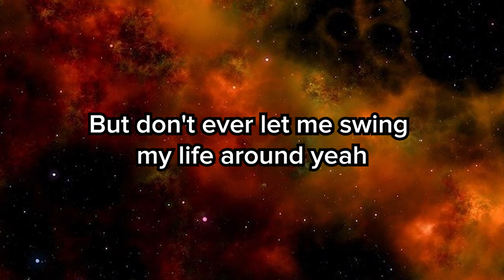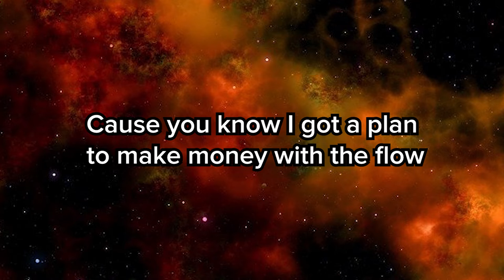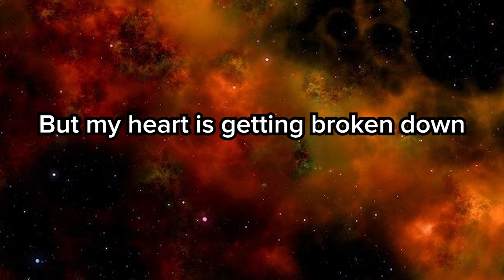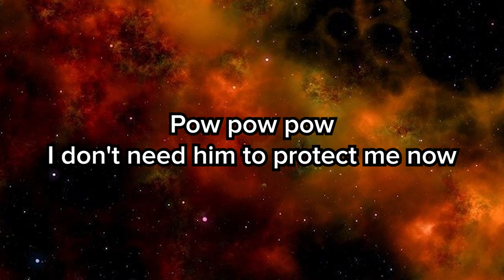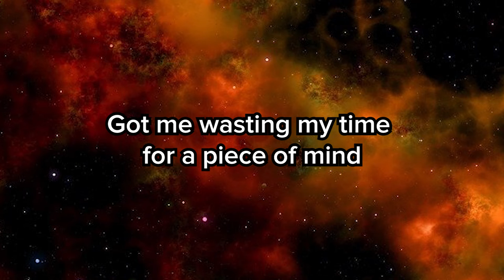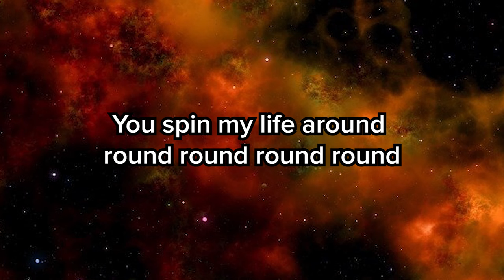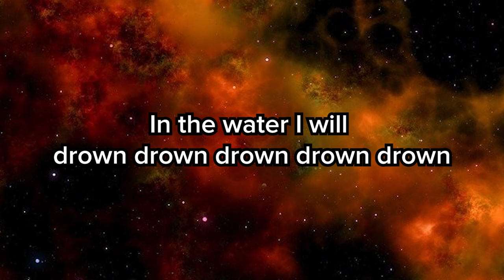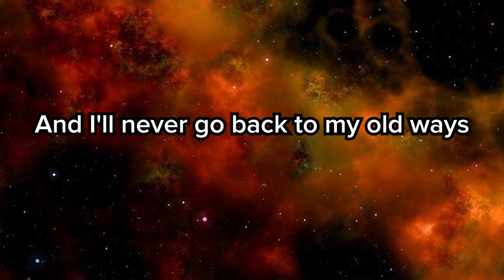ANIME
[Prod. ]

Lyrics:

Why they fulfil my wishes now?
That my life is going down down down down down

You spin my life around round round round round
In the water I will drown drown drown drown drown
But don't ever let me swing my life around yeah

Fighting everyday
Like it's an anime
No I will never hold back against you anyway

Cause I'm a Super Saiyan
And I'll never go back to my old ways

If I swing my life around will you ever let me know?
Cause you know I got a plan to make money with the flow
Well I'm ready to begin but I'm always on the low

And I wanna be the man but I gotta let go
Of my present of my past
But my heart is getting broken down

What you know about a body guard?

I don't need him to protect me now

Well I'm dancing with the devil now
Baby I'ma ghost I've been waiting for you all night

I won't let you take away my life
Got me wasting my time for a piece of mind
And I'm wasting all my fucking time